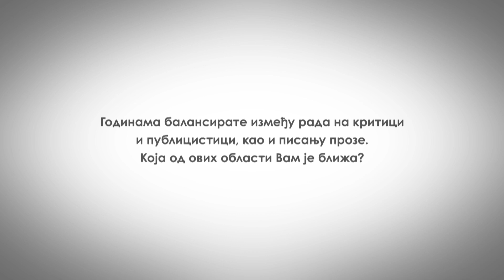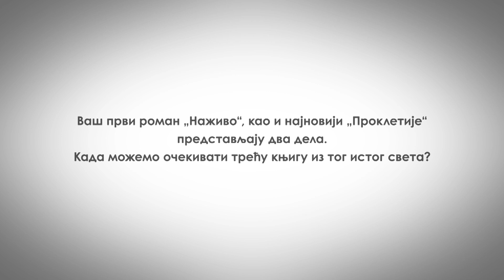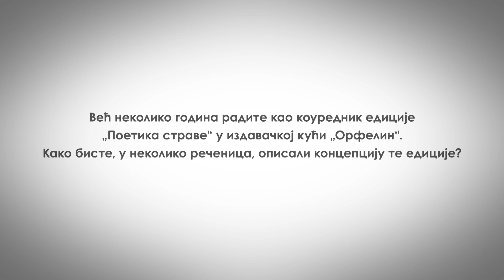РАЗГОВОРИ НА БЕДЕМУ - ДЕЈАН ОГЊАНОВИЋ/RAZGOVORI NA BEDEMU - DEJAN OGNJANOVIĆ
U petoj  epizodi podkasta Razgovori na Bedemu ugostili smo dr Dejana Ognjanovića: pisca, prevodioca, urednika, kritičara i vrsnog znalca prilika u književnoj, kao i filmskoj fantastici i hororu.

Sa gospodinom Ognjanovićem razgovarali smo o njegovom dosadašnjem književnom stvaralaštvu, kritici, planovima, kao i nedavnoj nominaciji za prestižnu međunarodnu nagradu Brem Stoker.

Produkcija: BEDEM
Montaža: Jovana Filipović